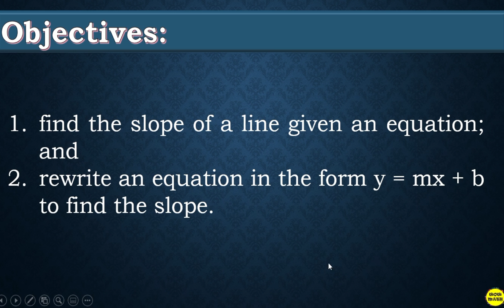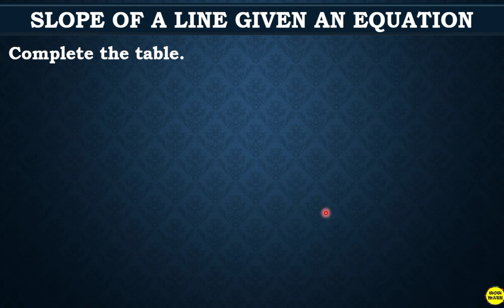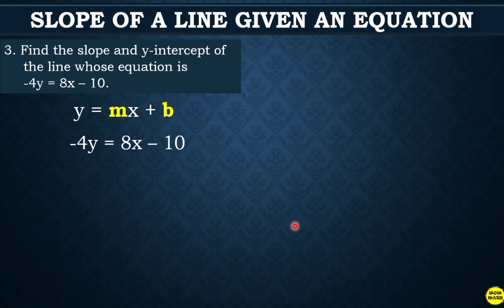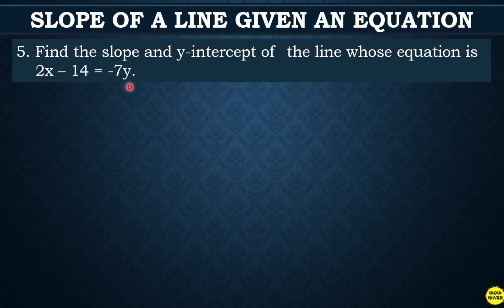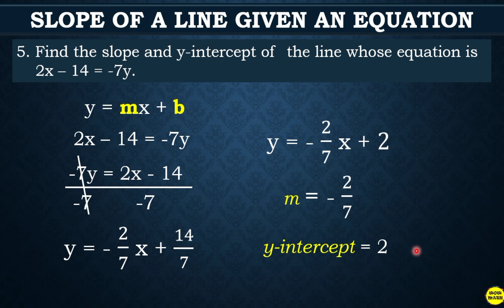FINDING THE SLOPE OF A LINE GIVEN AN EQUATION || GRADE 8 MATHEMATICS Q1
‼️FIRST QUARTER‼️
🟡 GRADE  8: FINDING THE SLOPE OF A LINE GIVEN AN EQUATION

🟣 GRADE 11
General Mathematics